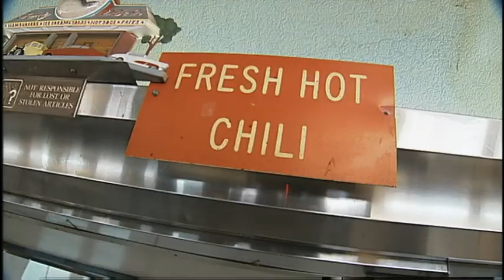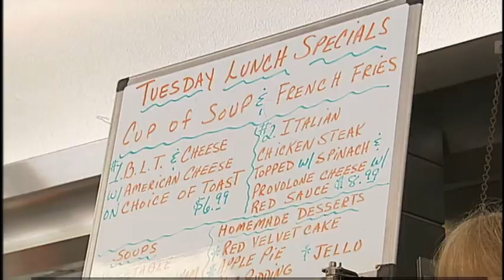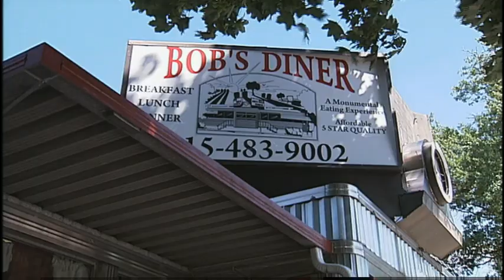Dining Out With Art Caplan - Bob's Diner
Food enthusiast Art Caplan takes us to Bob's Diner in Conshohocken.